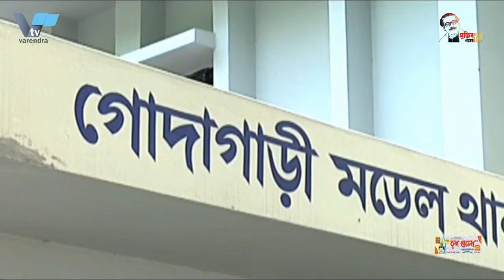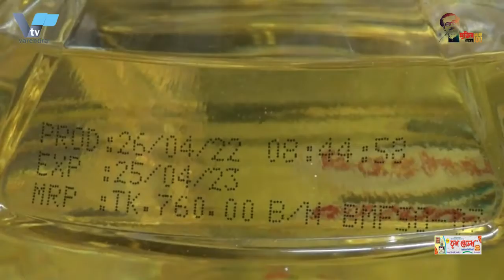রাজশাহীতে আগামীকাল থেকে শুরু হচ্ছে গাছ থেকে আম নামানোর কর্মযজ্ঞ